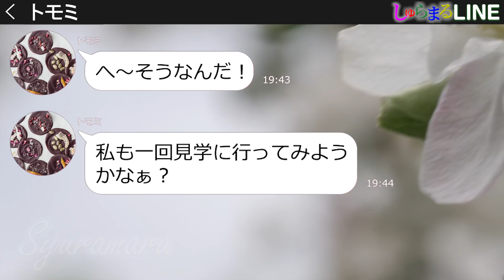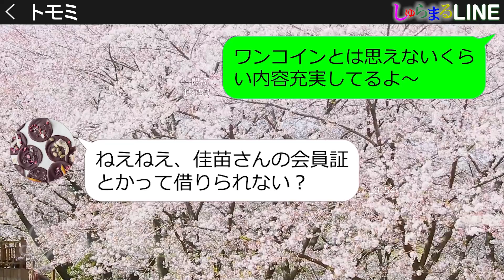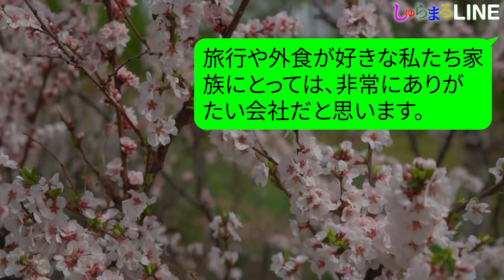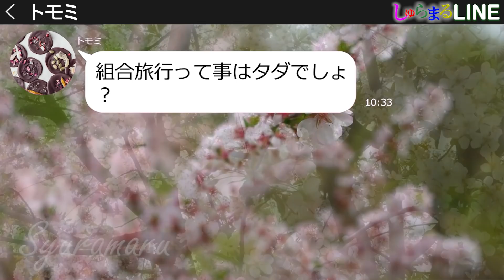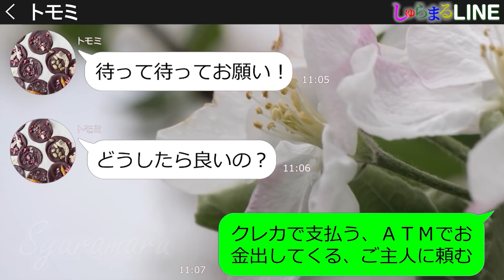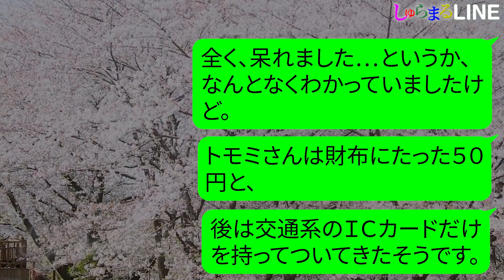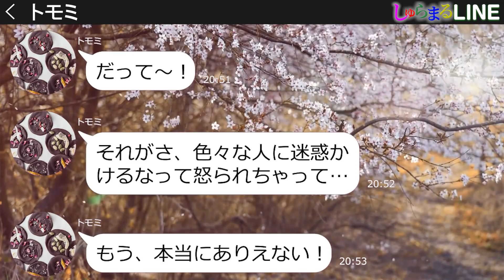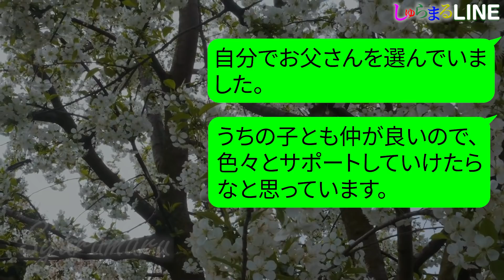【LINE】「タダになるんでしょ？♪」わざと財布の中身50円で組合旅行に便乗するママ友→ずるい！が口ぐせの非常識なタカりママ友にある真実を教えてあげた結果ｗｗ【スカッとする話】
ずる～い！が口ぐせの何でもたかろうとするママ友の末路が...❗

【LINE】「タダになるんでしょ？♪」わざと財布の中身50円で組合旅行に便乗するママ友→ずるい！が口ぐせの非常識なタカりママ友にある真実を教えてあげた結果ｗｗ　スカッとする話のライン動画配信中です♪